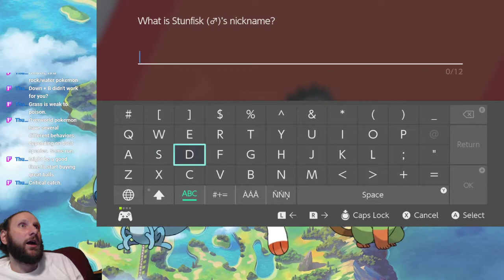Pokemon Shield Part 4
Part 4. This is only the second Pokemon game I have ever played. It is a blind playthrough with a next to zero amount of knowledge for the series. I know there is a lot of negativity for this generation but I will say that I loved it. It is very beginner friendly and you can have very early Pokemon carry you through the end easily. I had a blast playing this and I hope everyone's experience with this game was/is as lovely as mine was. Can I just request actual voice acting for the next in the series? That would be the best. I think Hop made my day though.